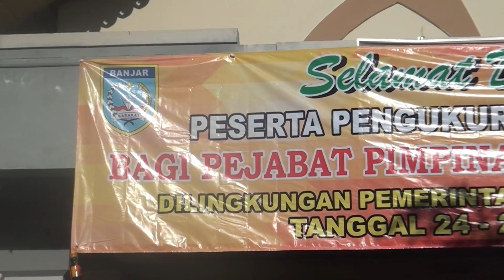INTAN TV (Pembukaan Pengukuran Kompetensi Pejabat Eselon IIb 24 Mei 2016)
Pembukaan Pengukuran Kompetensi Pejabat Eselon IIb 24 Mei 2016